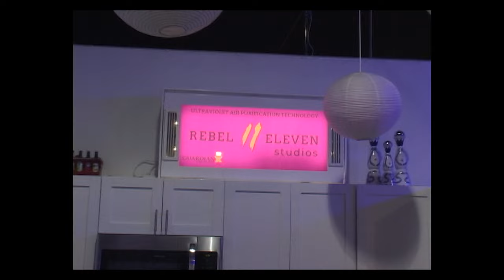MIAMI TAPES EPISODE 2: SUAVE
The deluxe version of our album 'Another Life' is out now! Stream/download

 The Miami Tapes are now Available on YOUTUBE!

Our new album 'Another Life' is now yours!